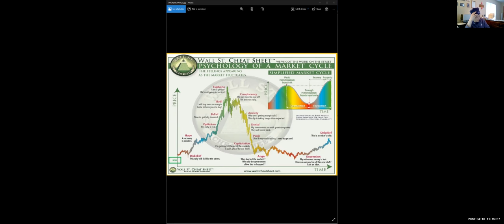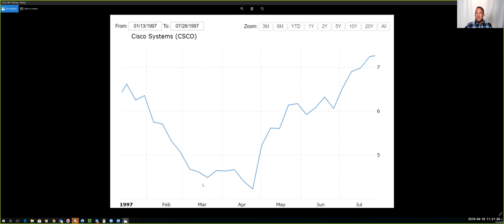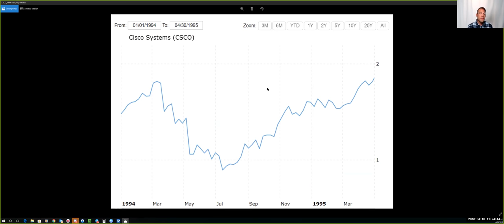2018 - 0416 - Weekly Recap and Market Updates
Join us for our weekly update on Monday around 11 am ET.

They will be discussing general market updates, ongoing volatility and whatever else comes to mind or is of interest.